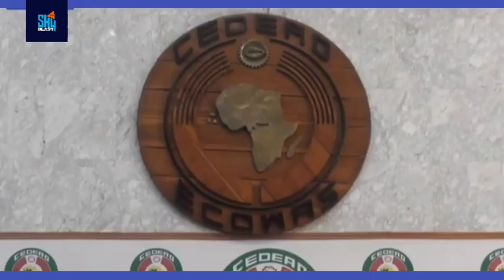Decision2023: ECOWAS, European Union Observers Commend Electoral process.